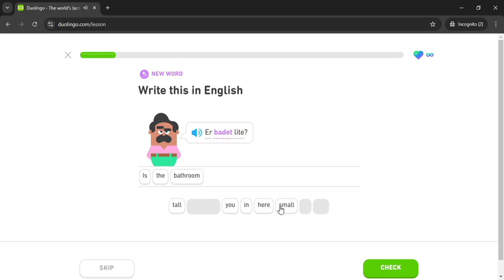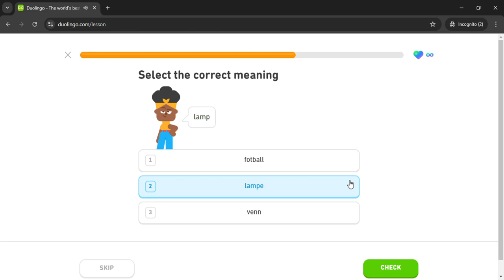Duolingo #218 Norwegian - English (Part 4 - Home)